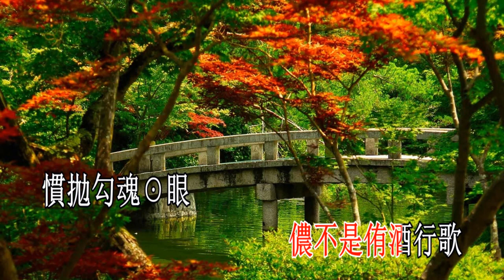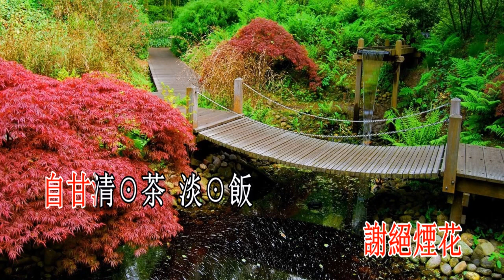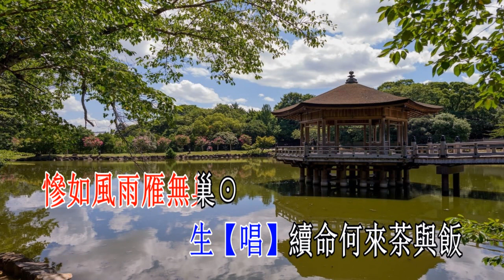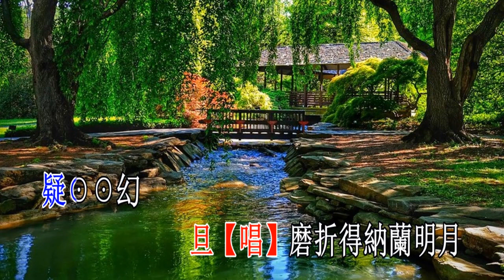五陵鞭掛秦淮月_梁之潔 杜可雲 演唱